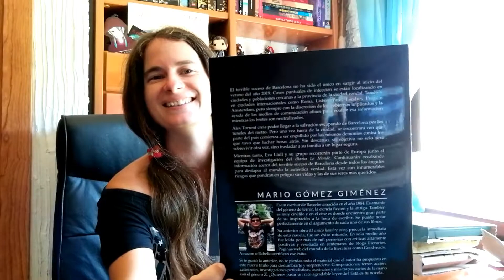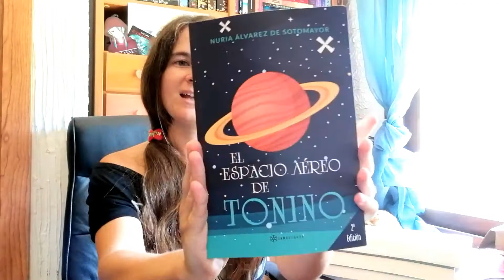Unboxing 35 ~ ¡El más grande del canal y el de las segundas partes!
¡Hola soñadores!
Como siempre muy ilusionada de presentaros los libros que leeré próximamente en estas semanas.
Mil gracias a la editoriales, autores y a Babelio por los envíos, me hace mucha ilusión leeros (a muchos incluso leeros de nuevo).

Libros del Unboxing:
~Simún de Fulgencio Caballero (1:49):
~Elia y el dragón Ton-Ton de Carmen Moreno (2:55):
~La noche de la avalancha de Mario Gómez Giménez (4:35):
~El crimen de Fiona Clark de Francisco Marín (5:50):
~Los profetas. La luz perdida II de Javier Raya (6:26):
~Galatxo de Joan Ribas (7:20):
~El día que fuimos dioses de Francisco Rodríguez (8:40):
~El espacio aéreo de Tonino de Nuria Álvarez (9:39):
~Encuentro con uno mismo de Rodi Redrose(10:45):